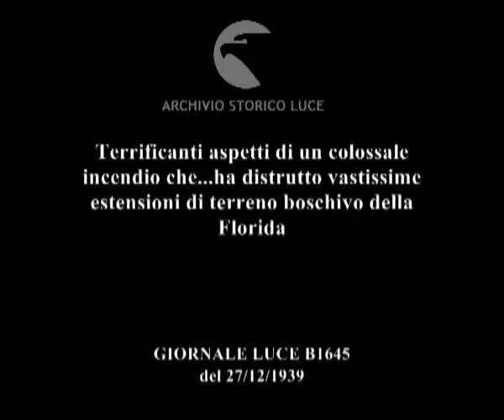Stati uniti: Florida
Descrizione sequenze:veduta aerea di terreni boschivi coperti dal fumo ; boschi in fiamme ; la polizia ferma le macchine che sopraggiungono lungo la strada ai margini dell'incendio, ; un uomo corre lungo la strada ; un uomo sbatte uno straccio sulla sterpaglia in fiamme, case tra il fumo ;